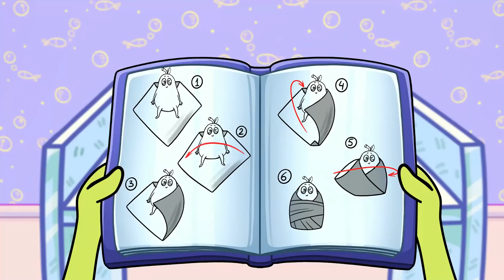We Adopted A Pet For 24 HOURS! How To Sneak Pet At HOME! Funny Relatable By Pear Vlogs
Hi guys! Do you have a cat or a dog?😀 Liza and Piro didn't want to adopt pets, but their kids really wanted to have a furry friend, and in this episode their family became bigger!
Pets are funny, and they add a lot of funny moments to our life, and sometimes prank us!
Cat VS Dog, funny hamster and more - watch a new episode of Pear Vlogs and try not to laugh!😀

TIMESTAMPS:
0:00 Brushing teeth of a cute hamster;
1:13 Liza cathches a furry prankster;
3:14 Poor Piro;
4:28 Family reunion;
6:10 Poor puppy;
8:15 Bath time;
9:38 At a pet shop;
10:45 A naughty cat;
12:26 Lunch time with a dog;
13:50 A thief in a house;
14:45 Baby with a daddy Piro.